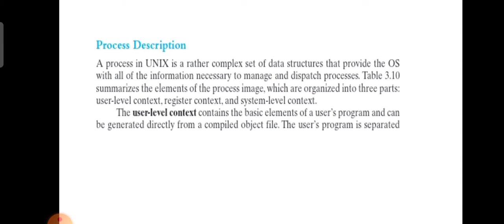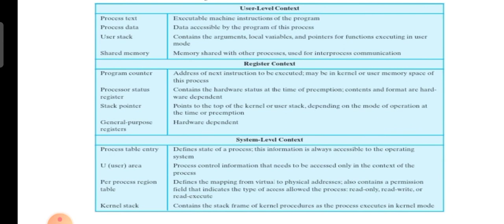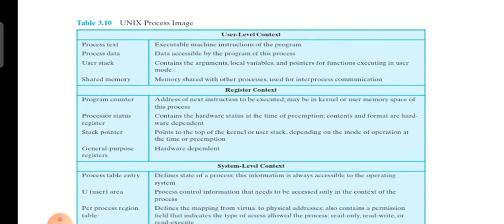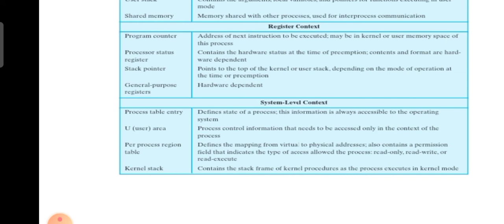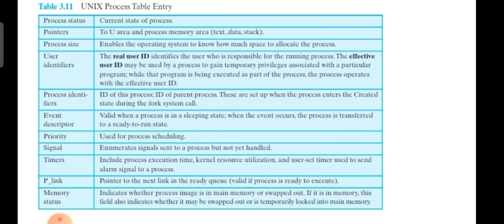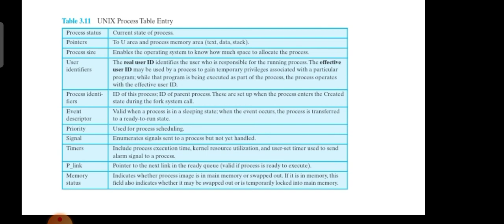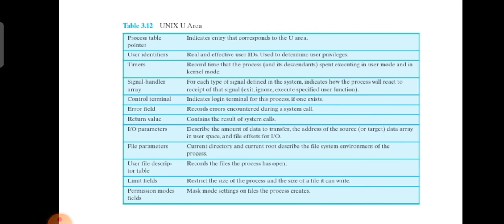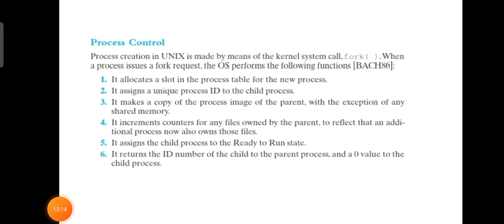UNIX SVR4 process management- Process Description | Operating System | Malayalam Tutorials